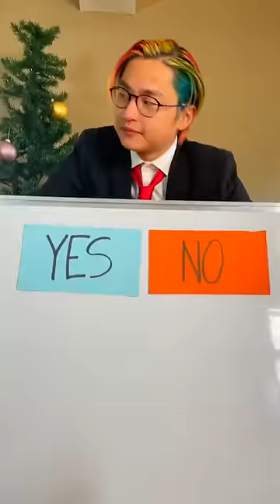The Best YES OR NO Challenge (Dares VS my Gf)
Welcome to my reaction channel! What do you want to see me react to next?